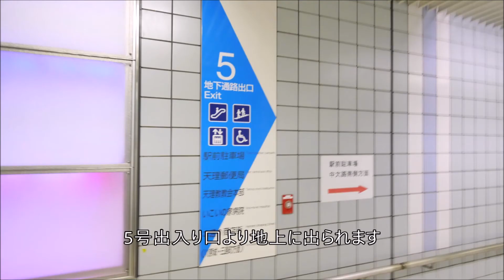【賃貸のマサキ 天理駅前店】までの道案内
評判の良い賃貸のマサキ 天理駅前店の【道案内動画】になります。
天理駅からの道のりと地下通路案内、駐車場の場所をご案内いたします！

JR桜井線の天理駅、近鉄天理線天理駅の改札を出ますと駅前広場「コフフン」があります。「コフフン」では土日、祝祭日になると遊具やイベント目当てにご家族連れやカップルで賑やかになります。
さらに、南東に足を進めると、「天理駅前交番」が見えてきます。そして、交番の前を通り過ぎ、「天理本通り商店街」の左手に賃貸のマサキ天理駅前店があります。

天理駅から地下通路を利用して賃貸のマサキ天理駅前店へ行く方法もあります。
まずは、駅の東出口から地下歩行者専用通路1号出入口を目指します。エスカレーターor階段を利用し、地下へ移動します。そのまま道なりに進むと分岐が見えますので右手青色の標示へお進みください。そして、エスカレーターor階段を利用し5号出口を出て南へ進むと賃貸のマサキ天理駅前に到着です。

車でお越しの際は賃貸のマサキ天理駅前店北側の「天理市営駐車場」をご利用ください。
出庫時、駐車チケットを発行いたします。

■道案内
天理駅（JR）からの道順です。
改札を出てそのまま駅構内の外までお進みください。
構内を出てすぐ駅前広場コフフンがあります。
リニューアルした駅前広場ではイベントも開催されています。
駅前広場を斜め右方向へ進んでください。
写真の通りビルなどが正面に見えますので
そのままお進み頂くと右手に交番があります。
交番の前を商店街の方向へお進みください。
商店街入り口左側に当店があります。
こちらが天理駅前店です。
地下通路（近鉄天理駅）の道順です。
駅構内から出て右へお進み頂くと
地下歩行者専用通路1号出入り口があります。
エスカレーターで地下通路まで降りることが出来ます。
地下通路をそのまままっすぐお進み頂くと
分岐がありますので右手青色の方向へお進みください。
写真の通り5号出口より地上へ出てください。
地上へもエスカレーターをご利用いただけます。
出て頂きますと左側の歩道を西方向へ進んでください。
左側にエレベータもあります。
歩道に沿って進んで頂くと天理駅が右手に見えます。
左手は当店提携の市営駐車場となります。
写真の看板を目印にそのまま進んでください。
商店街入り口の手前に当店があります。
奈良のおもてなし「奈良ゴコロ」皆様のご来店心よりお待ちしております。

■道案内タイムスタンプ
0:00 天理駅前店へのルート
0:03 天理駅スタートです
0:08 改札を出て直進してください
0:13 駅構内から駅前広場(コフフン)へ出られます
0:18 新しく生まれ変わった広場です
0:23 駅前広場を南東(斜め右方向)へ進みます
0:28 広場内をそのままお進みください
0:33 右手に交番があります
0:38 交番の前を商店街（天理本通）に向かってお進みください
0:43 商店街入り口に当店があります
0:48 こちらを目印にご来店ください
0:53 地下通路スタートです
0:58 駅構内を出て右手に進みます
01:03 「地下歩行者専用通路1号出入り口」があります
01:08 地下通路へはエスカレーターで降りられます
01:13 通路をまっすぐお進みください
01:18 分岐に出ますので青色標識矢印の方向へお進みください
01:23 5号出入り口より地上に出られます
01:28 地上へもエスカレーターをご利用いただけます
01:33 地上へ出ましたら左手の歩道へ進みます
01:38 エレベーター横をさらに進みます
01:43 歩道に沿って左折しまっすぐお進みください
01:48 左手に「天理駅前駐車場」があります
当店提携駐車場（無料）ですのでお車の方はこちらをご利用ください
01:53 看板を目印にまっすぐお進みください
01:58 商店街入り口手前が当店となります
02:03 こちらを目印にご来店ください
02:08 皆様のご来店心よりお待ちしております